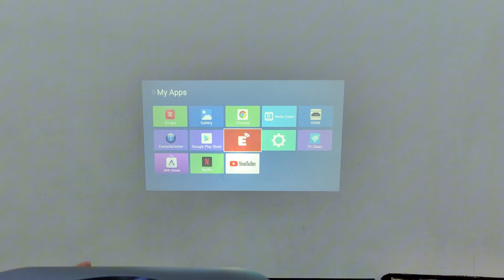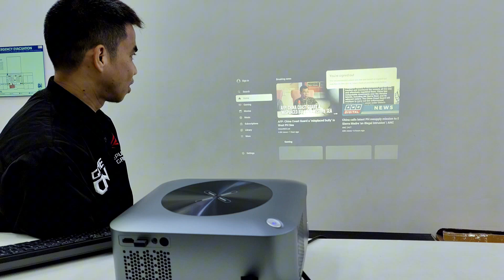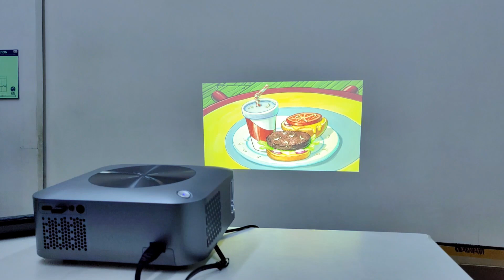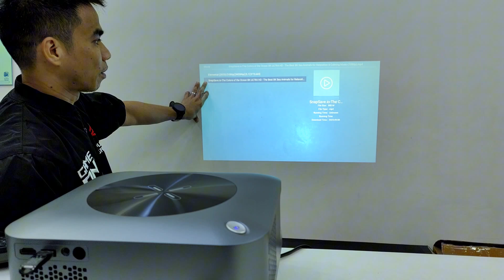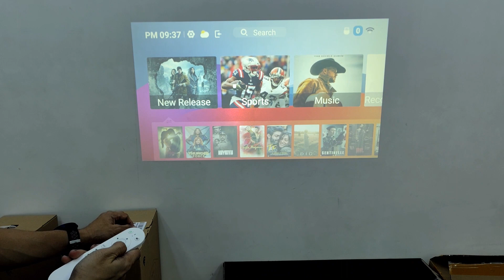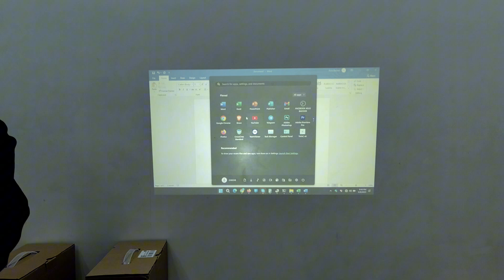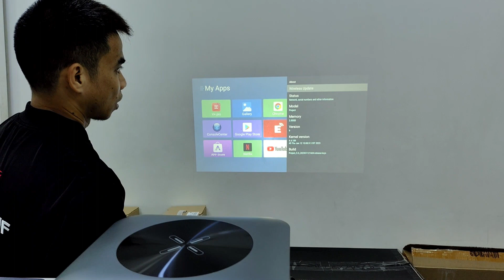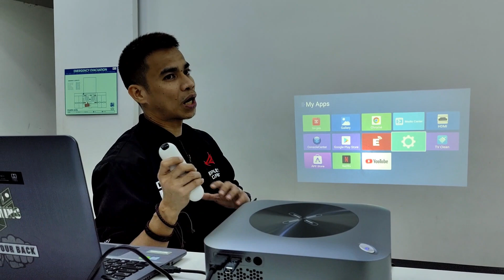ANG PROJECTOR NA HINDI NA KAILANGAN NG COMPUTER, MAY WIFI, BLUETOOTH AT NETFLIX, YOUTUBE